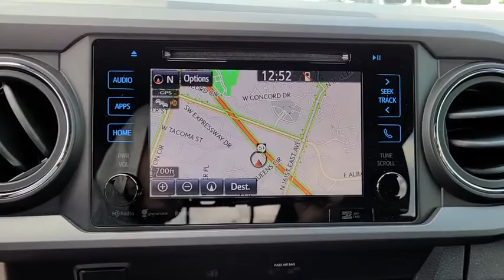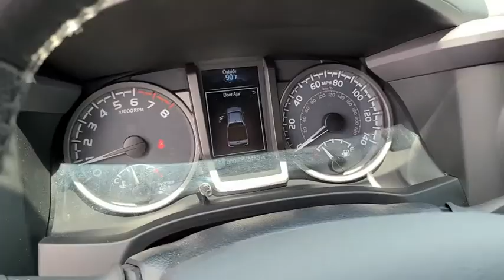2019 Toyota Tacoma 4WD Tulsa, Broken Arrow, Joplin, Bixby, Owasso, OK T20028A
Magnetic Gray Metallic Used 2019 Toyota Tacoma 4WD available in Tulsa, Oklahoma at Matthews Ford. Servicing the Broken Arrow, Joplin, Bixby, Owasso, OK area.
2019 Toyota Tacoma 4WD TRD Sport - Stock#: T20028A - VIN#: 3TMCZ5AN9KM286814

Matthews Ford
1101 Southwest Expressway Drive